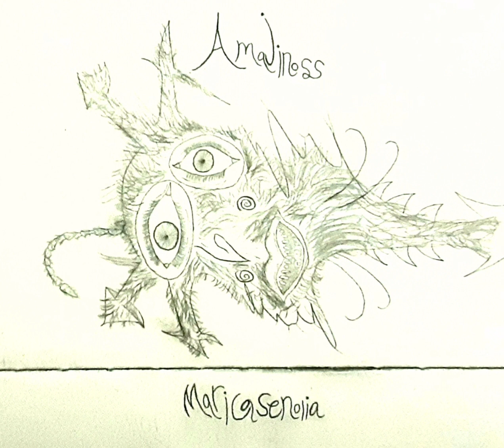Amajinoss - 1000 Eyes Mantidfly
Lyrics:
Hang me on the meat hook
I don't want
To leave the den
Mantidflies have fooled me again

Scared to board the overhead
I just know
You'll get it done
Scams and lies won't rise the sun

A thousand eyes
No reason to be afraid
A hundred miles
No reason we should stay

And there's no proof
That to life, it all means
So bring me down

Blows my mind with 12 gauge
Don't you know?
There's no excuse
Untrained eyes have forced the recluse

Don't they seem so numerous?
Just don't look
Into their eyes
Absent minds won't empathize

As I waste the energy
A dozen liars
Like seasons, never cease

And there's no truth
For the life that you've made